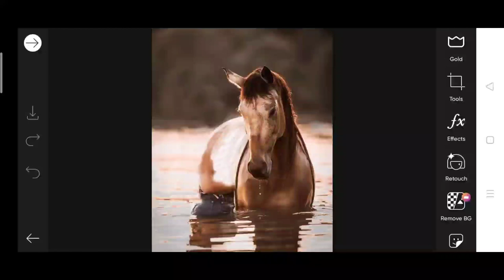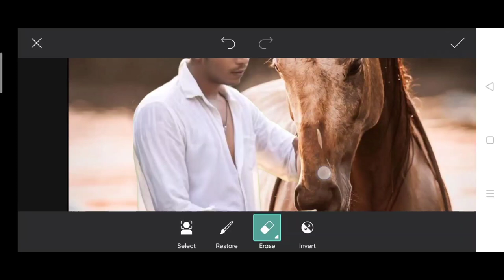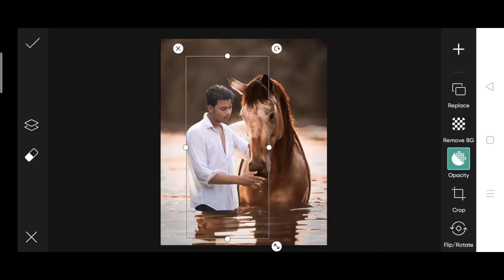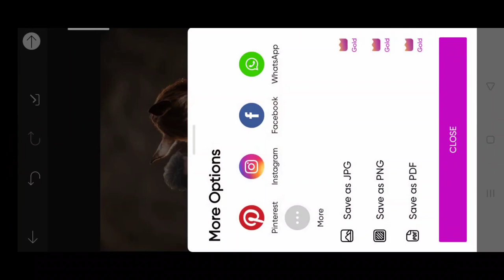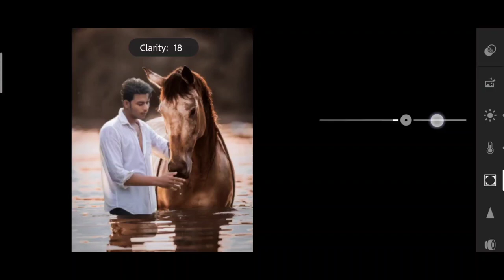Himmat Singh new water horse photo editing